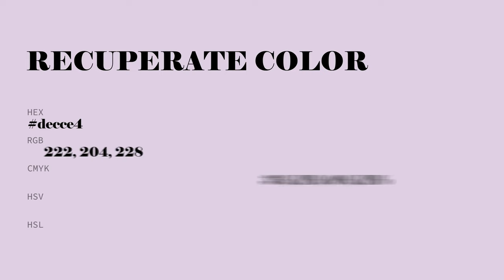Recuperate color decce4 hex color - Violet color - Cool color decce4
What color is Recuperate ? decce4 hex color - Violet color - Cool color decce4

Hex decce4 Color Code is also known as Recuperate color.

Hex decce4 Color code in RGB color code model is created after adding 87.06% red color, 80.00% green color and 89.41% blue color.
Hex decce4 Color code in CMYK color (process color) code model is generated after subtraction of 2% cyan, 10% magenta, 0% yellow and 10% black.